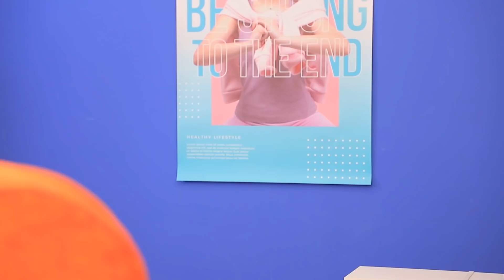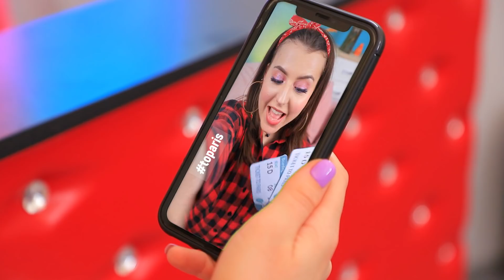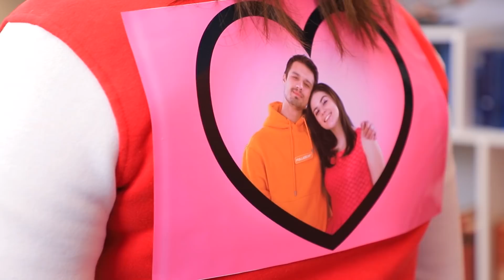Weird Things Girls Do in College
When you don't have a boyfriend, college life can get unbearable. But we know what to do to rectify the situation! Check it out in our new video!